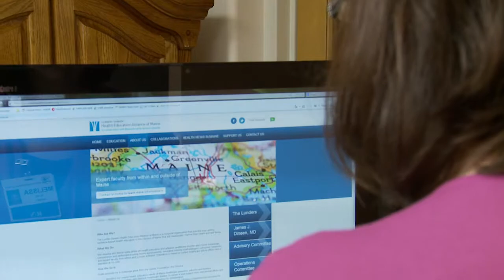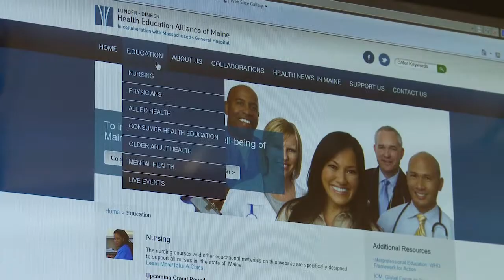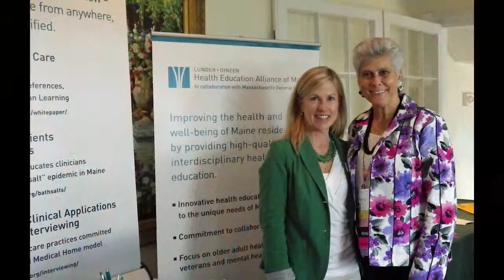How Lunder-Dineen is Helping Maine Healthcare Providers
Hear how the Lunder-Dineen Health Education Alliance of Maine is working to provide education to healthcare providers in Maine. The video offers insights into how and why our efforts have a positive impact for those in the state. It includes Dr. Leonard Kaye from the University of Maine at Orono and multiple clinical staff from Northern Maine Medical Center in Fort Kent.